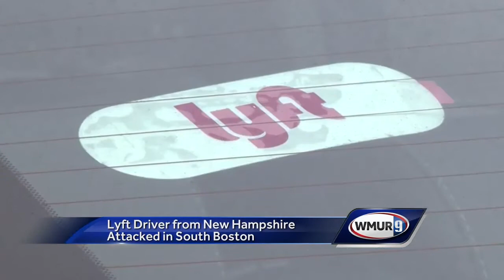Lyft driver beaten by four people in Boston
Bruised, battered, and bewildered, a Lyft driver is recovering from injuries suffered when four men attacked him in Boston.